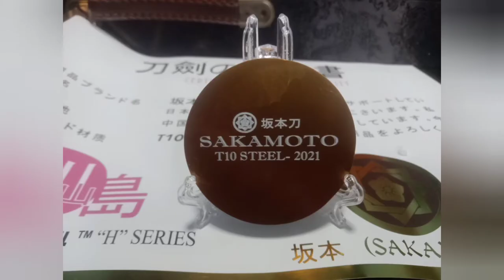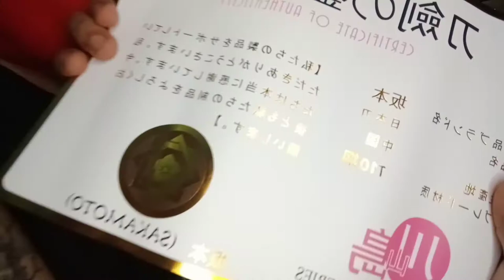T10 Katana / like Lava Design Scabbard / Review / Kawashima Steel